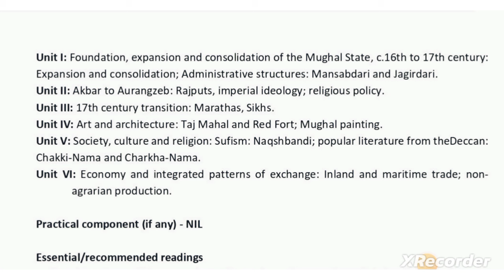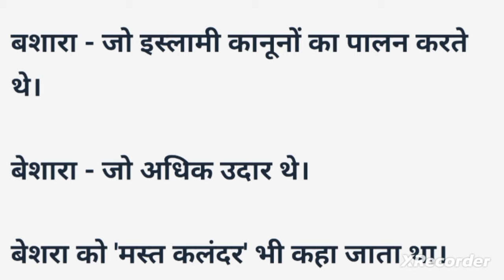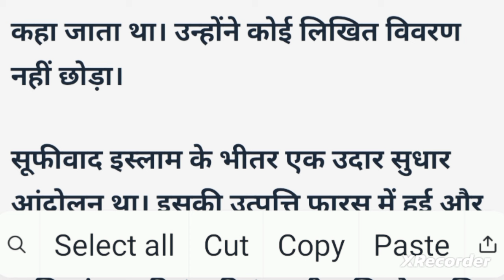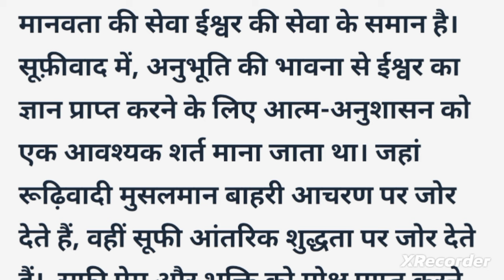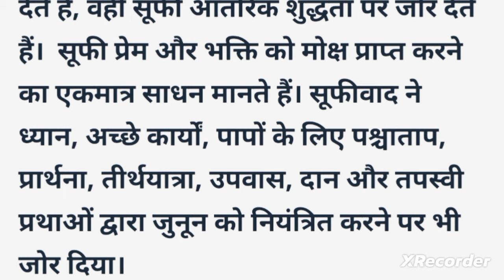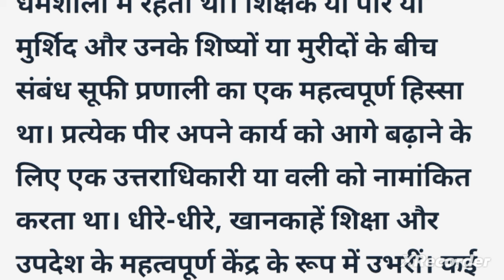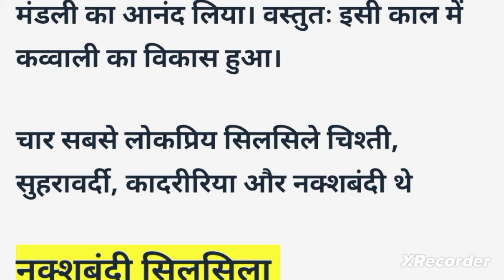Society , Culture and Religion - Sufism || Unit 5 || history Minor || 4th Semester || Ba Program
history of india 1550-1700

unit 5

4th Semester

history Minor